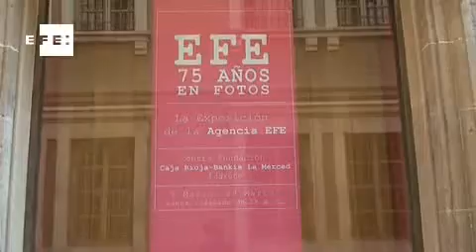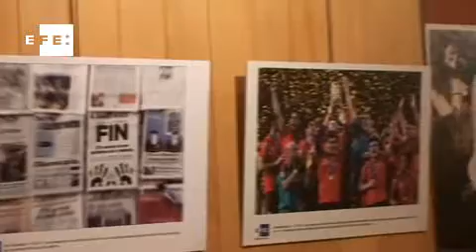"EFE, 75 años en 75 fotos": testigos de la historia, guardianes de la memoria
Logroño, 10 mar (EFE) (Imágenes: Eduardo Palacios).- Las 75 fotografías de la exposición "EFE. 75 años en fotos", inaugurada hoy en Logroño, suponen para muchos el mejor ejemplo del trabajo de los profesionales la primera agencia en español y cuarta del mundo, cuyas imágenes han quedado como testigos de la historia y guardianes de la memoria.
La muestra, que se puede visitar hasta el próximo 29 de marzo en la Fundación Caja Rioja-Bankia Centro La Merced, incluye 25 fotografías de la región, en la que la agencia Efe está presente desde hace treinta años.
Los presidentes del Gobierno en La Rioja, Pedro Sanz, y de Efe, José Antonio Vera, han inaugurado la muestra, acompañados por la alcaldesa de Logroño, Concepción Gamarra, del presidente del Parlamento regional, José Ignacio Ceniceros, y de la delegada de la agencia en la comunidad riojana, Ana Lumbreras.
Un centenar de personas, representantes de la sociedad riojana, ha recorrido las salas de este centro cultural, de cuyas paredes cuelgan muchas de las imágenes que son parte de la historia de lo ocurrido en el mundo, en España y en La Rioja.